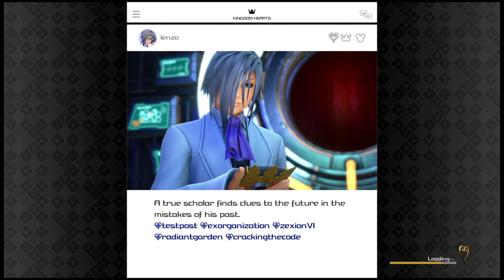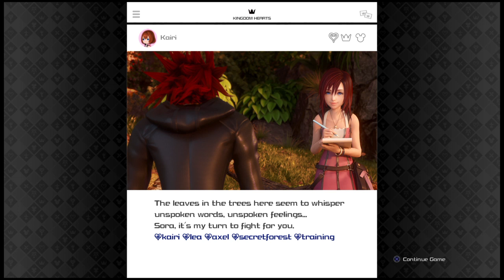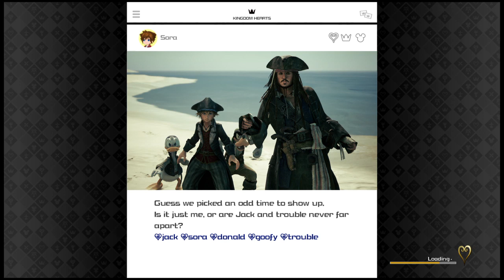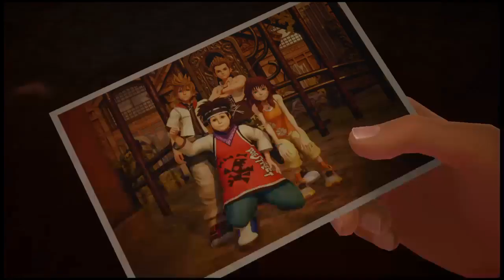Kingdom Hearts 3 Part 8 - We are Pirates Sailing The Open Seas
This is an upload from my twitch channel of Kingdom Hearts III